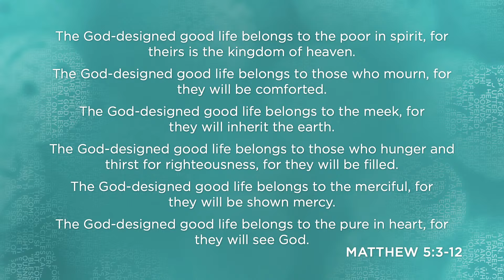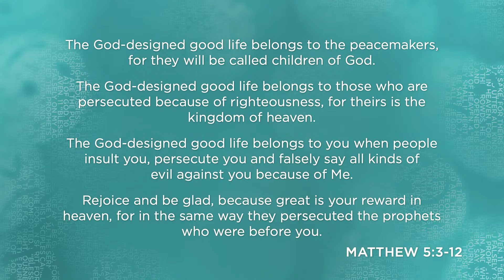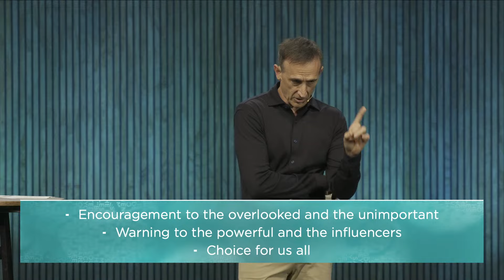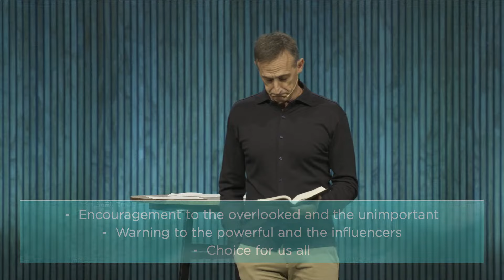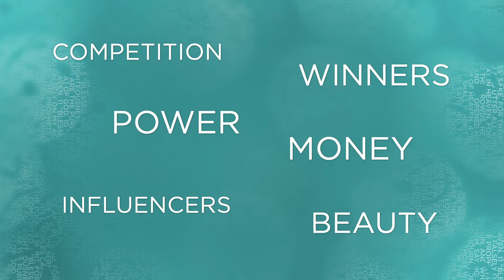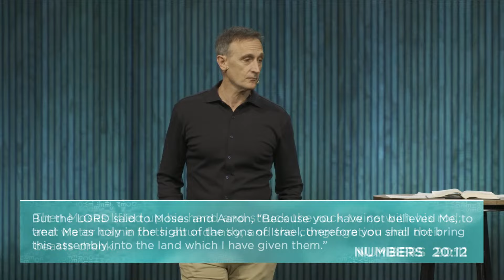The Meek | Pastor Neil Tomba | Northwest Bible Church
Hear Neil Tomba preach on "The Meek" out of Matthew 5:1-12.

At Northwest Bible Church, we invite others into the unexpected joy of desperate dependence on Jesus.